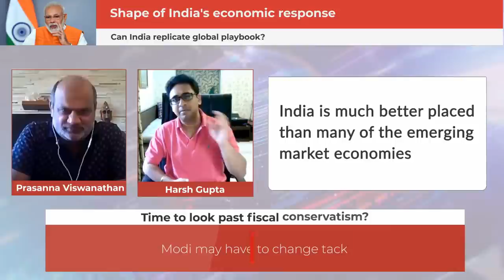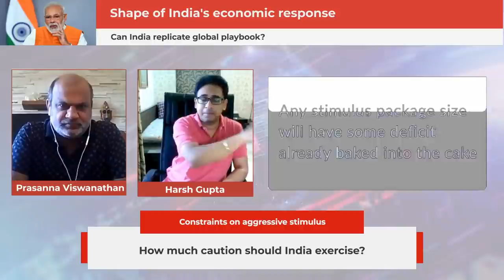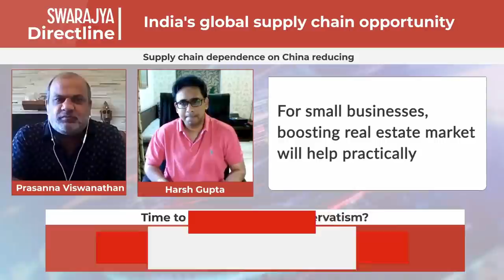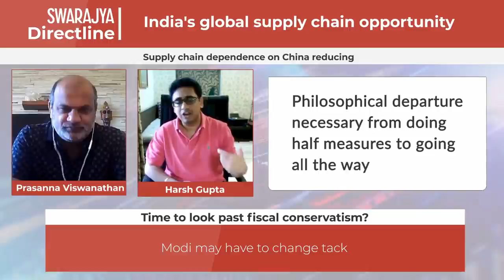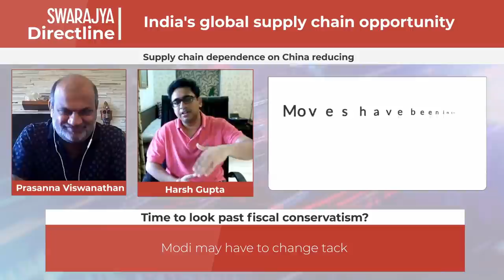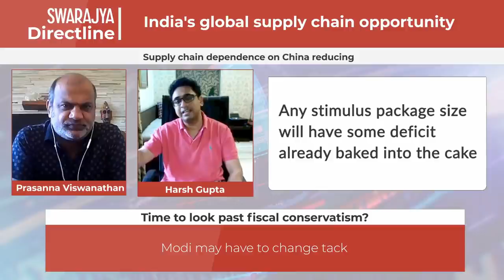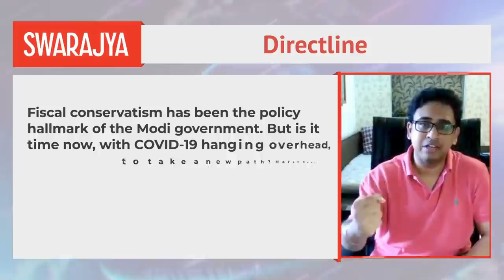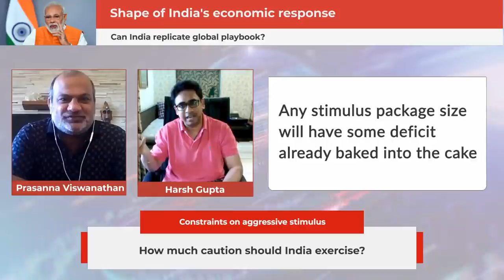COVID-19 Times Present Opportunity To Reset Modinomics: Harsh Gupta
Swarajya CEO Prasanna Viswanathan talks to Harsh Gupta on what India's economic response to COVID-19 should be now and going forward. Gupta weighs in with insights on stimulus size, economic policy, India's global supply chain opportunity and more.